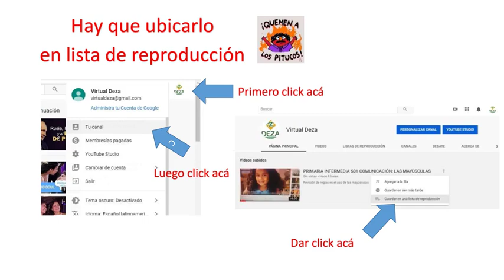TUTORIAL PARA SUBIR VIDEO A YOUTUBE PARTE 2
DEZA